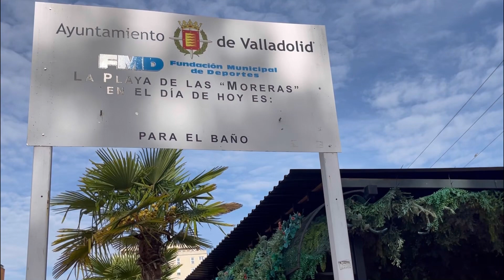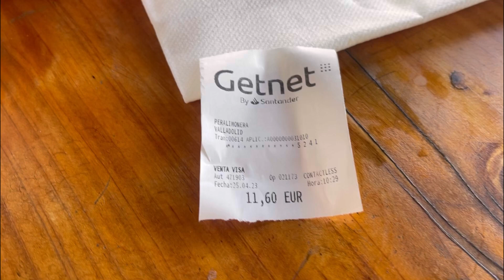LUGARES QUE VISITAR NA ESPANHA 🇪🇸 || VALLADOLID || Você vai se SURPREENDER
No vídeo
De hoje eu mostro para vocês um lugar muito especial aqui em Valladolid!!

Eu com certeza iria com uma amiga que viesse do Brasil e mostraria esse local tão bonito e surpreendente daqui!!

Se você quiser acompanhar o meu dia a dia e conhecer mais sobre Valladolid, acompanha os meus Stories no meu Instagram